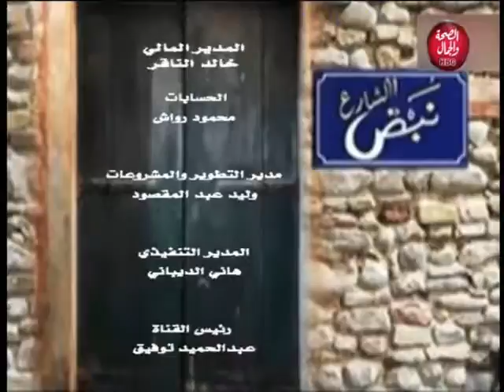نبض الشارع | انحدار الاخلاق في الفترة الاخيرة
تقديم | د/ عبدالحليم العوضي